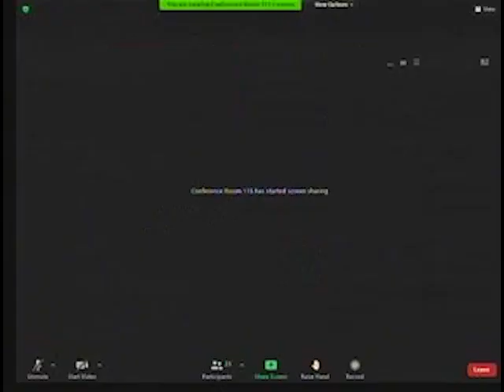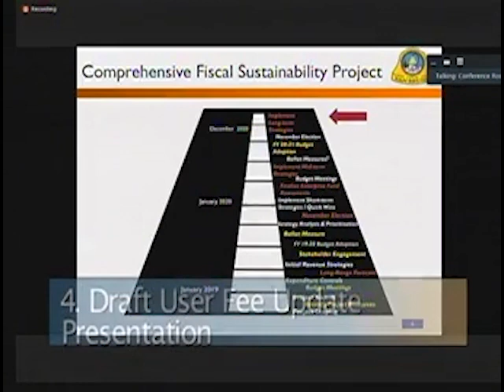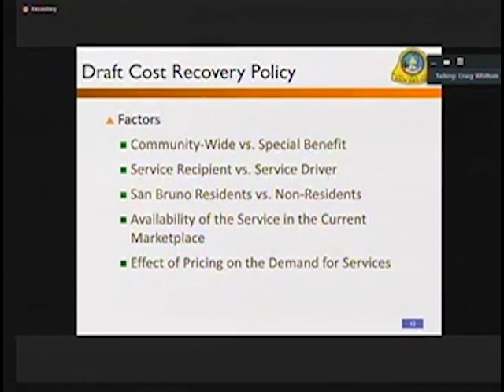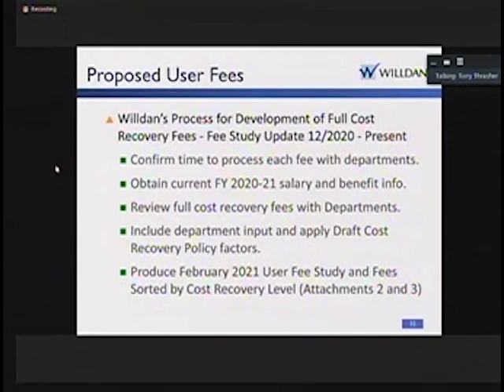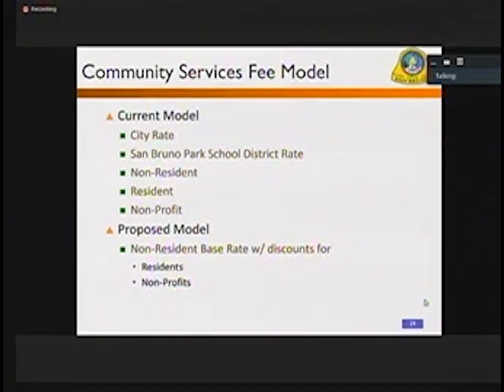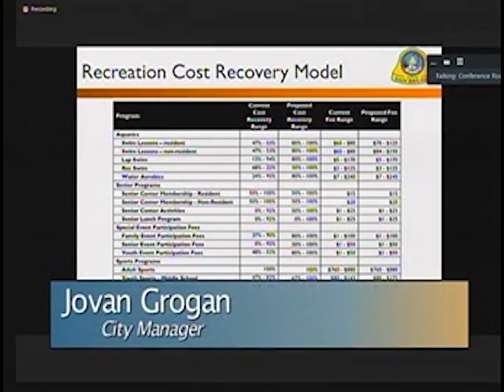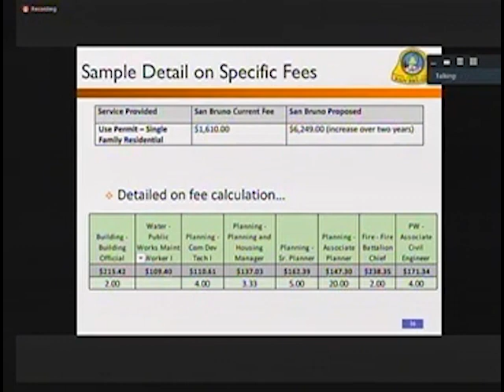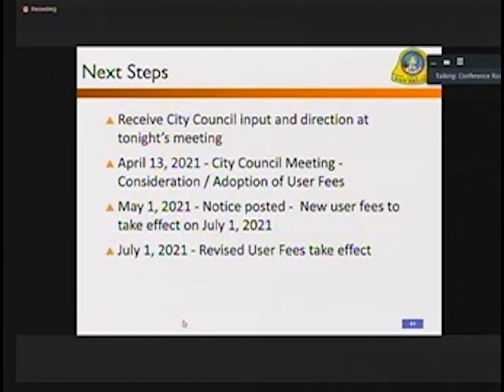San Bruno City Council Meeting March 2, 2021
trt 2:01:50